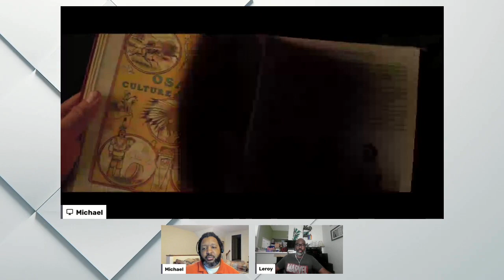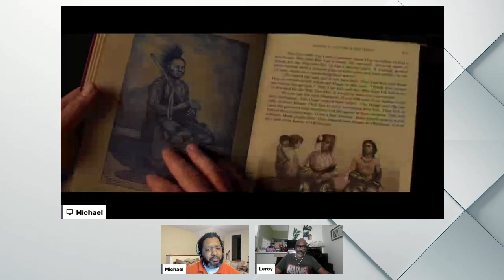Killers of The Flower Moon Teaser Reaction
If Martin is involved, there's already an expectation of an Oscar contender.  Our biggest question is how much attention will be paid to the Osage nation. Follow us on all the things.